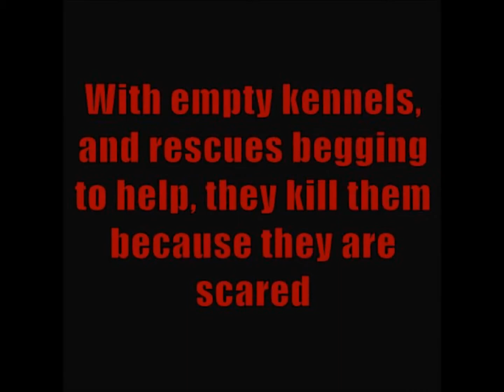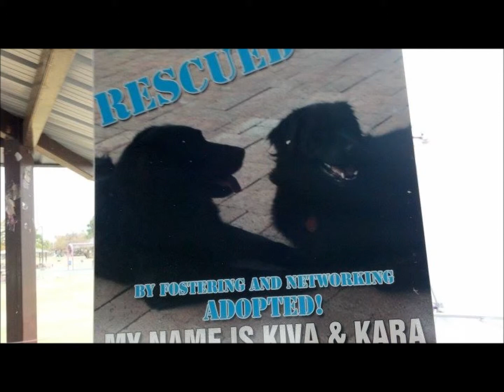NKLV "The Impossible"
No Kill works.

and like NKLV, Animal Help Alliance, and Go Vegas Dog on Facebook.
Be their voice.